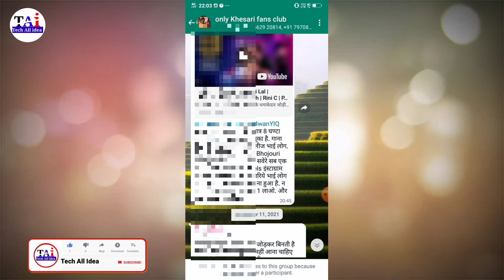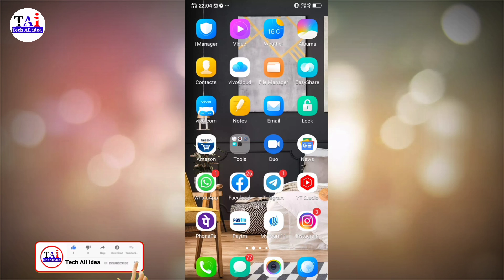Whatsapp Group Delete Kaise Kare || How To Delete Whatsapp Group Permanently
whatsapp group kaise delete karte hai friend agar aapko bhi apne whatsapp group ko permanently delete kaise karen friend agar aap bhi apna WhatsApp ke group delete karna chahte hain to yah hamare video ko pura last tak dekhte rahiye whatsapp group kaise delete karte hai shikh lo
whatsapp group kaise delete kare
whatsapp group delete karne ka tarika
whatsapp group delete kaise karen
how to delete whatsapp group permanently
whatsapp group ko delete karen